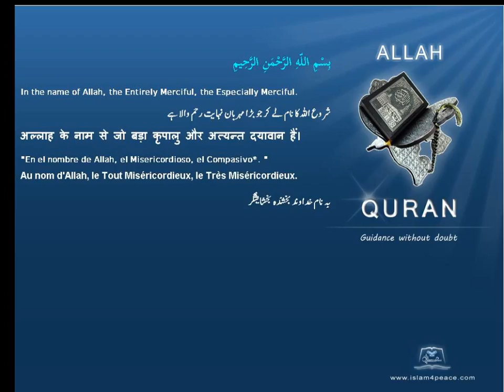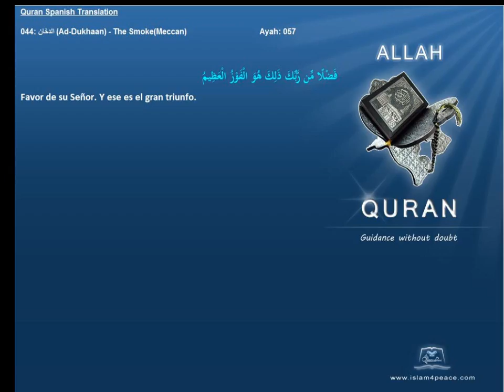Quran Spanish Only 044 الدخان Ad Dukhaan The SmokeMeccanIslam4peace com